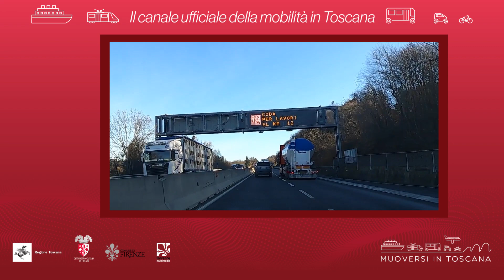Muoversi in Toscana - Edizione delle 10 del 4 marzo 2021